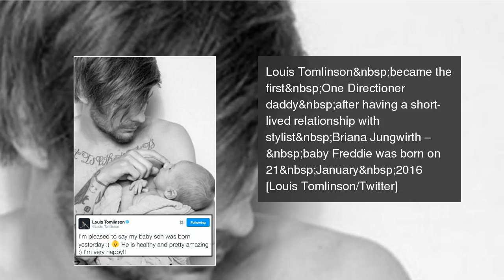Shocking celebrity pregnancies we never saw coming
From Jacqueline Jossa and Dan Osborne's quick expectancy to Stephanie Davis' shock announcement, we're taking a look at the most surprising celebrity pregnancy revelations that shocked the world